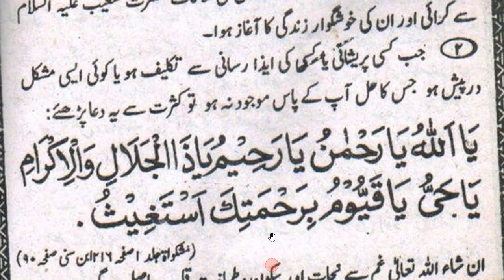daily dua every muslim // muskhil ki dua // صبح کے وقت ہر مشکل غم اور پریشانی سے بچنے کی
abidraja daily dua every muslim // نماز فجر کے بعد کسی سے بولے بغیر دس مرتبہ پڑھیں